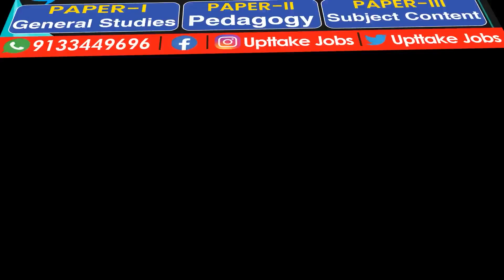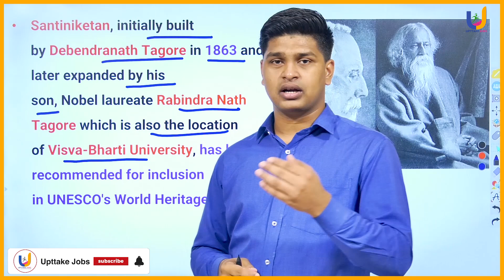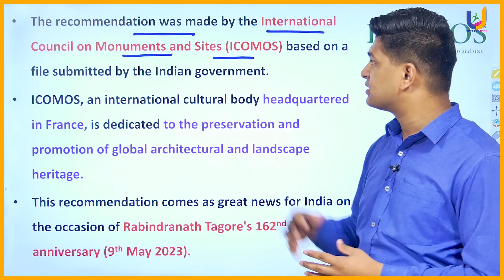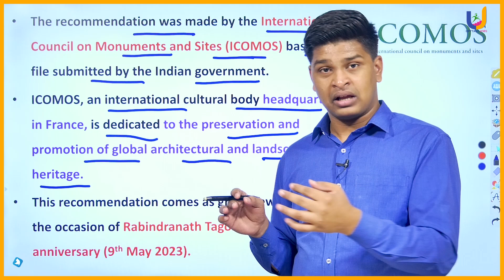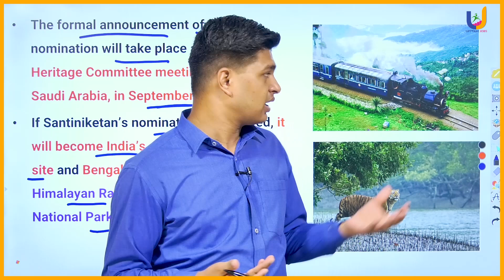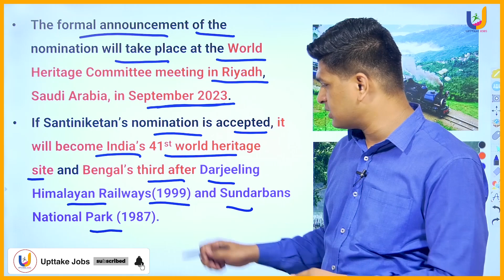శాంతి నికేతన్ స్థాపకులు ఎవరు ? | Current affairs 2023 | santiniketan founder | UPTTAKE JOBS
santiniketan founder
santiniketan founder son
santiniketan founder age
santiniketan founder rabindranath tag
what is shantiniketan famous for
who founded shantiniketan in 1901
what is rabindranath tagores fathers name
at shantiniketan classes are held in the
where is shantiniketan located
history of shantiniketan
essay on shantiniketan
shantiniketan wikipedia
"who was the founder of shantiniketan
who established shantiniketan and when
santiniketan to kankalitala distance
when was shantiniketan set up and by whom
history of shantiniketan